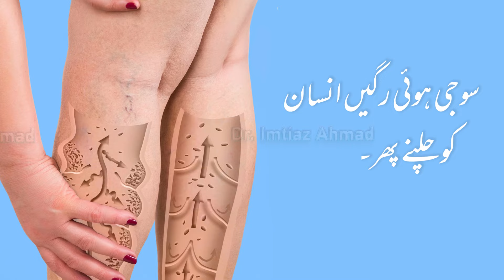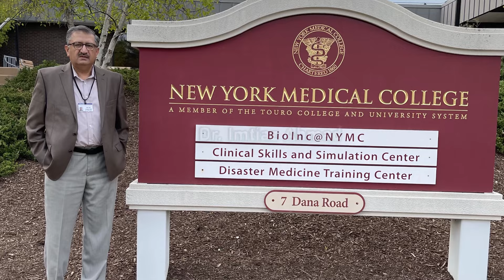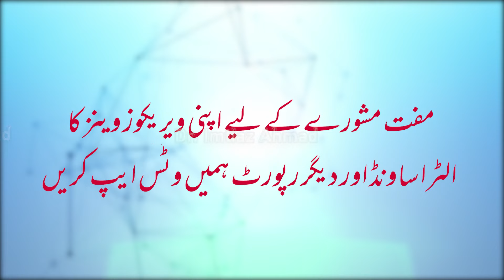Treatment of Varicose Veins & Spider Veins by Dr Imtiaz Ahmad is possible without Surgery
Welcome to Dr. Imtiaz Ahmad's YouTube channel, where we provide valuable insights and solutions for the treatment of varicose veins and spider veins by dr imtiaz without the need for surgery. If you're looking for effective, non-invasive methods to address these common vascular issues, you've come to the right place.

Dr. Imtiaz Ahmad is a renowned expert in the field of vein treatments, with years of experience and a passion for helping patients regain their confidence and improve their quality of life. Through our videos, we aim to educate and empower individuals who are seeking alternatives to surgical interventions.

Veins disease are a condition that affects millions of people around the world, and the Muslim community is no exception. In fact, research has shown that, compared to the general population, Muslims are more likely to suffer from varicose veins. This video will explore the signs and symptoms of varicose veins, as well as their treatment and the social impacts of this condition in a society.

What are Varicose Veins?
Varicose veins are dilated, twisted veins that occur when the valves in the veins become weakened and cannot close properly. This allows blood to flow backwards, resulting in a swollen, twisted vein. Varicose veins often appear on the legs, but can also appear on the face, arms, and other areas of the body.

Signs and Symptoms of Varicose Veins
The most common symptoms of varicose veins are aching and throbbing in the affected area, swelling, itching, and cramping. Other signs include discoloration of the skin, as well as a feeling of heaviness or fatigue in the legs. In some cases, varicose veins can cause bleeding, ulcers, and infections.

Join our supportive community and embark on a journey towards healthier, more confident legs. Don't let varicose veins and spider veins hold you back-discover effective, non-surgical solutions with Dr. Imtiaz Ahmad.

Thank you for visiting our channel, and we look forward to accompanying you on your path to vein health and wellness.

You can also see varicose veins treatment in urdu in this video

Warm regards,
Dr. Imtiaz Ahmad and the Vein Solutions Team
‏‎‏‎کریں
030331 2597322